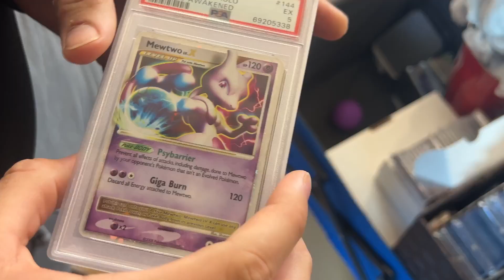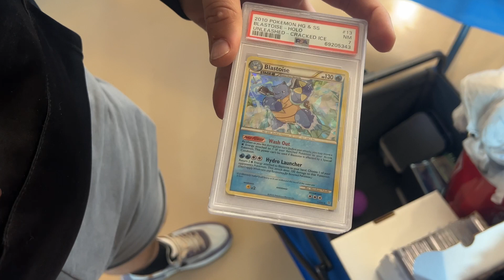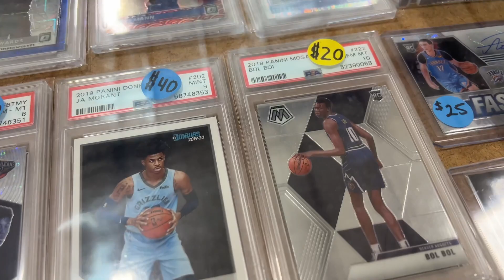TRADE SHOW VLOG🔥 Panama City Beach, FL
Recap of our recent trip to Panama City Beach Florida for a card show! This Trade show featured basketball, baseball, football, Pokemon and more!